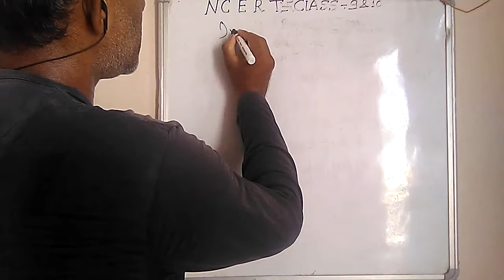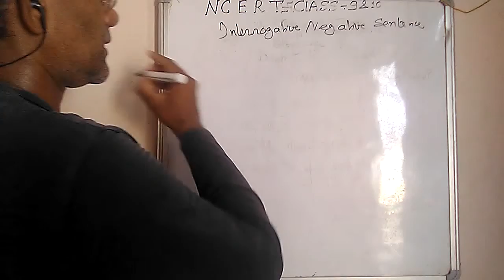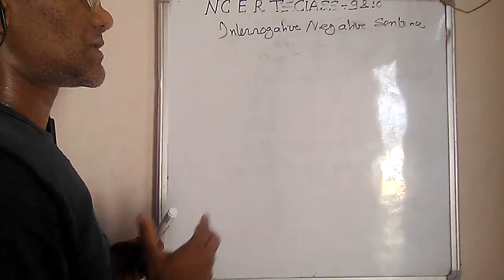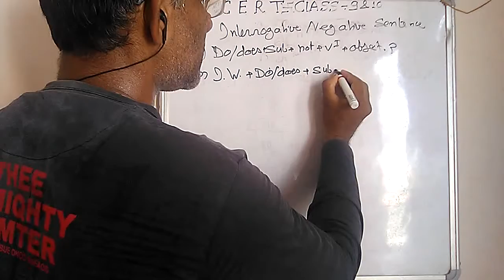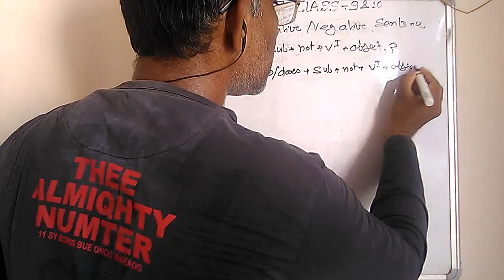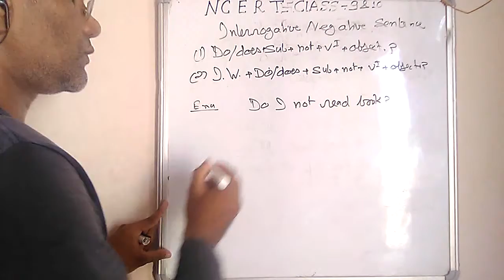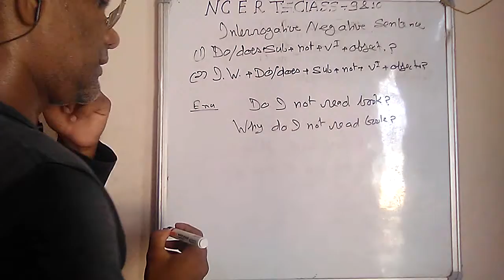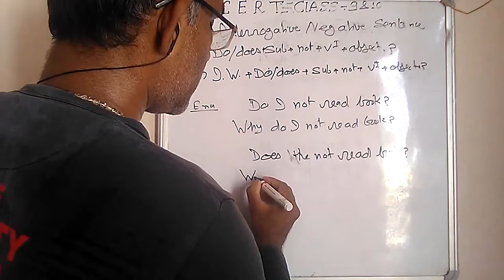Tense | simple present tense | interrogative negative sentence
tense is a method to represent the time . there are three kind of tense first is present tense , second is past tense and third is future tense . each tense has four forms first is simple second is continuous ,third is perfect and fourth is perfect continuous . in each form of each tense we learn four kind of sentences first is affirmative sentence second is negative sentence third is interrogation sentence and fourth is interrogation negative sentence.
each form of each sentence of each tense has an unique structure. generally a sentence has three components that are subject , verb and object .only form of verb changes in different sentences of different tense . there are five form of verb first is pres form second is past form third is past participle form fourth form of verb has s or es with it and fifth form of verb has ing with itself and called gerund .in this video i am teaching affirmative sentence of simple present tense which structure is such as : do or does + subject + not + first form of the verb + object ?
it is also to know where we use s or se with first form of verb and where we do not use . it depends on subject. if subject is he , she , it and a name then we use s or es otherwise with remaining all subject like we, they , I ,you and more than one name we do not use s or es with first form of the verb .this video will be beneficial for class six, seven , eight, nine and ten, for the students of U.P. board , C.B.S.E. board and I.C.S.E. board .student of other board of country can take benefit from this video . students of competitive exam like bank clerk , railways , SSC also can take benefit from this video.